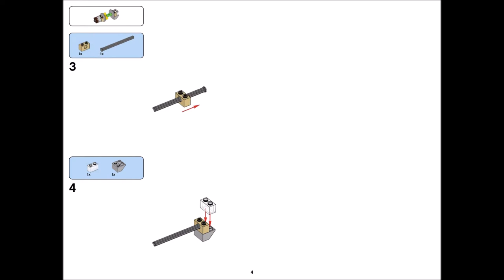Working Windmill (how to build) | LEGO CLASSIC 10712